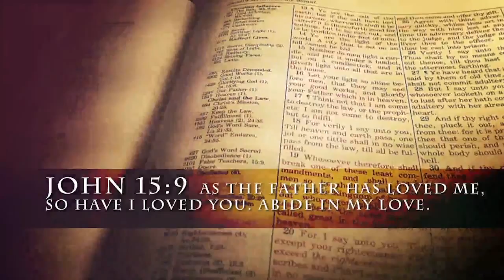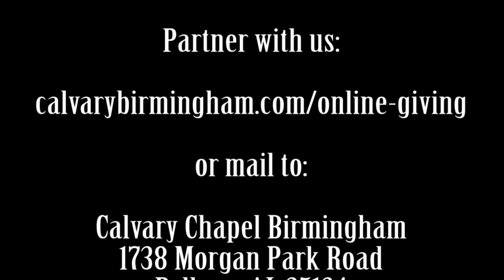1 Corinthians 15A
Your source for on demand teaching videos from Calvary Chapel Birmingham in Birmingham, Alabama. Join Pastor shawn and the gang at Calvary Chapel Birmingham as they study the Bible verse by verse and chapter by chapter. Today we continue our study in 1 Corinthians with chapter 15 as Paul deals with the Corinthian Christians regarding the future physical resurrection of believers. The goal of our message is to understand what resurrection is and recognize it’s absolute importance to the Gospel.